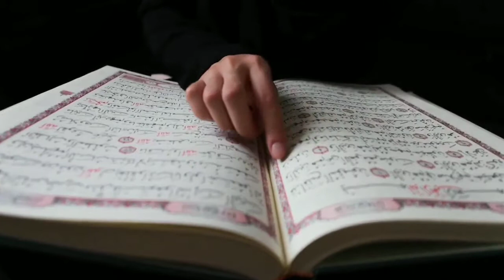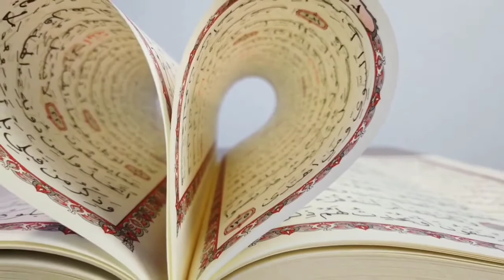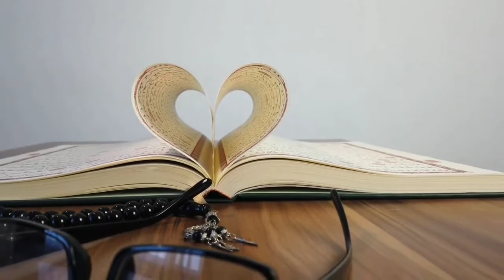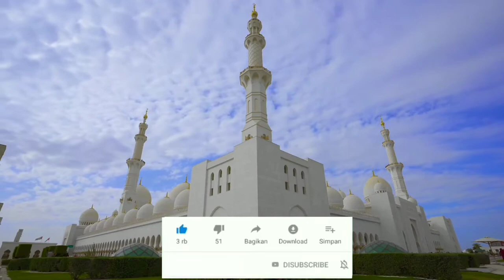Maujuu' Qolbi - Music song No Copyright Music | Background Music No Copyright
Free Creators Music is one of the safest YouTube channels dedicated to promoting vlog no copyright music, royalty-free music, and creative commons music for content creators.

➔ Stay Connect With Line Satu Channel